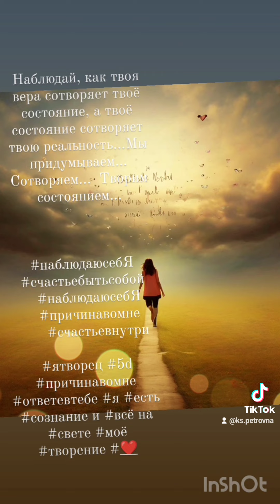жизнь(5)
Ks.kamalova at Taplink

Энергия - это топливо.
Занимайтесь Любовью (наполнением) и перекрывайте то, куда энергия утекает.

Как наполняться? Фокусом внимания!

1. Наполнение из источника.
2. Выбрать веру в совершенство и любовь. Согласиться с реальностью.
3. Сотворить состояние словом.
4. Понаблюдать дыхание. Любым мыслям: «я подумаю об этом завтра».
5. Осознанное наблюдение чувств до вознесения их в Любовь. (Не отрезание, а преобразование вашим животворящим вниманием.)
6. Внимание на ощущения / в тело.
7. Благодарить!!
8. Список радости и осознанное исследование пунктов.
9. Быть включенным в себя (в чувства, ощущения, момент здесь и сейчас.)
10. Перекрывая утечки

Не говори со мной о своей духовности, дружище. Мне это не так интересно... Пожалуйста, не говори со мной о «чистой осознанности» или «проживании в абсолюте».

Я хочу посмотреть, как ты относишься к своему партнеру. К своим детям, родителям, к своему драгоценному телу.

Пожалуйста, не читай мне лекцию об иллюзии отдельного "Я" или о том, как ты достиг постоянного блаженства всего за 7 дней. Я хочу почувствовать неподдельное тепло, исходящее из твоего сердца. Я хочу услышать, как хорошо ты умеешь слушать. Воспринимать информацию, которая не соответствует твоей личной философии. Я хочу посмотреть, как ты общаешься с людьми, которые не согласны с тобой.

Не говори мне, что ты пробудился и свободен от эго. Я хочу узнать тебя вне слов. Я хочу знать, как ты себя чувствуешь, когда тебя настигают несчастья.

Если ты можешь полностью погрузиться в боль и не притворяться неуязвимым.

Если ты чувствуешь свой гнев, но не идешь в насилие.

Если ты можешь спокойно допустить переживание своего горя, не став его рабом.

Если ты можешь чувствовать свой позор, и не позорить других.

Если ты можешь облажаться и признать это.

Если ты можешь сказать «прости» и действительно иметь это в виду.

Если ты можешь быть полностью человеком в своей восхитительной божественности.

Не говори со мной о своей духовности, дружище. Мне это не так интересно. Я просто хочу встретиться с ТОБОЙ. Познать твое драгоценное сердце. Понять прекрасного человека, борющегося за свет.

До слов «о духовном человеке». До всех искусных слов.

Джефф Фостер

Наблюдай, как твоя вера сотворяет твоё состояние, а твоё состояние сотворяет твою реальность...Мы придумываем... Сотворяем...  Творим состоянием...

❤️ #❤️🧡💛💚💙💜🖤 всем_арт арт терапия потоковое рисование ятворец 5d причинавомне ответевтебе я есть сознание и всё на свете моё творение #❤️